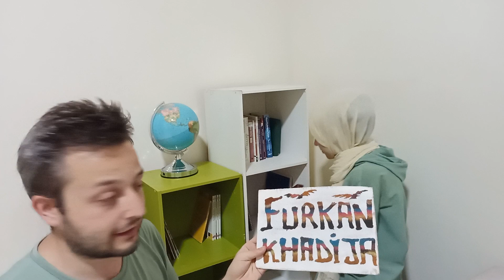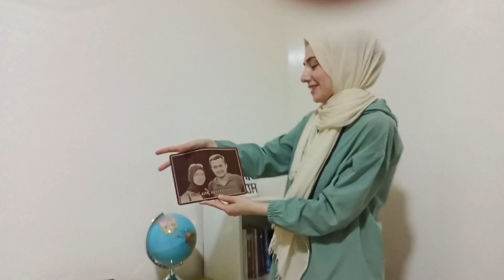Oda Yenileme | Kitaplık Kurduk ve Dekore Ettik | Oda Turu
Merhaba arkadaşlar !
Evimizde boş bir odamız vardı. Ne zamandır  orayı düzenleyip dekore edelim istiyorduk. Kısmen de olsa belli başlı eşyaları aldık ve sizinle birlikte odayı düzenleyelim istedik. Burası bizim kitap okuma odamız diyebiliriz. Ufak bir kütüphane kurduk ve içine kitaplarımızı yerleştirdik.Bakalım hoşunuza gidecek mi ?

Sizlerin görüş ve önerileri her zaman bizim için çok önemli .